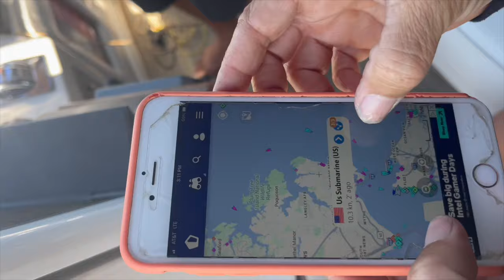2024 E28 (Day 10-11) A US SUBMARINE in path! Chesapeake Bay, Atlantic City to Norfolk ICW to Florida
In this video we bring you along our 10th and 11th day cruising on our journey from Thousand Islands Canada to Florida.
We are leaving Atlantic City to Norfolk, Virginia where we selected to take advantage of the Atlantic Seas due to nice weather.
As we enter the Chesapeake Bay, we get a radio call from the US Marine asking us to pull over and let a US Submarine go by...what?  Ok!
We then take you along to witness the fleet of Navy Battleship as we enter the bay towards the Waterside Marina.  We did not expect to see so many!
We show you the town of Norfolk, evening and daytime, we provision and after two nights, we head off towards North Carolina.
Charley and Don
"Chardon'eh"
Hello and Welcome!  We are Charley and Don.

We are two Canadian that sold everything we owned and decided to Live Fully and Freely.

Our story here started when we moved to Cozumel Mexico, then bought a 40 foot Best Way Trawler in the USA and cruise it to Mexico in four months.  We lived on our yacht for over a year in beautiful Puerto Morelos, Mexico.

We believe that plans are never set in stone when living fully.  We often have "new beginings" or "new experiences"... life to us, is meant to try new things, go to new places and meet people along the way.  This is what our channel is about.

You never know what's around the corner for us.  What we do know is that life can be short and we want to make the very best of it...while brigning you along.  Whatever this may become.

We hope you follow along the journey, and perhaps live freely though us or be inspired in other ways.

We sincerely thank you for your support as we continue to bring you all along.
Charley and Don - "Chardon'eh"
~ Living Fully ~